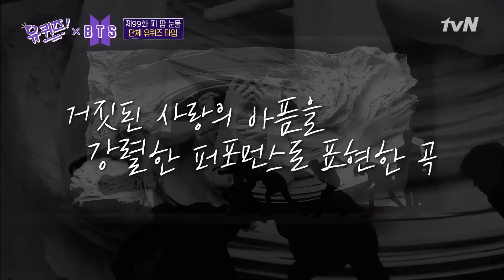[하이라이트#]드디어 만남 성사! 진짜 BTS와 BTS 여고생의 만남! 살아계세요?유퀴즈온더블럭 | YOU QUIZ ON THE BLOCK EP.99